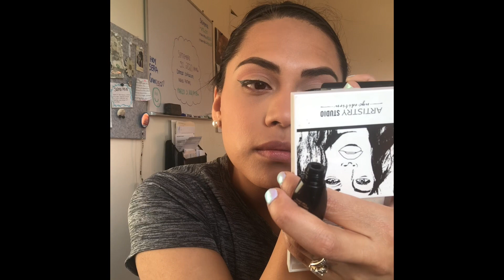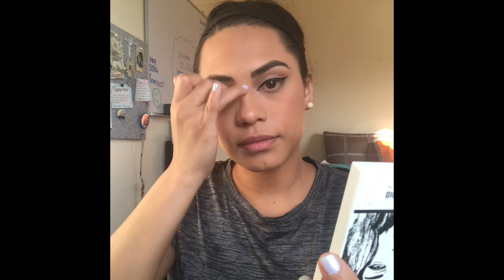Feliz Dia de Pascua! Alistense conmigo!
Primer Video :) Espero y les guste! Hope you guys enjoy! Ps.This was so much fun and  WOW a lot of work!! lol

Products Used:
Foundation- ABH Luminous Foundation 335W
Concealer-Artistry Exact Fit™ Perfecting Concealer - Brightener
Setting Powder- Artistry Exact Fit™ Perfecting Loose Powder - Light
Eyebrows- Artistry Studio™ 3-in-1 Brow Shaper - Cafe Chocolate
Eyebrow pen- Artistry Studio™ Power Brow Pen - Ginza Cocoa
Eyeliner-Artistry Signature Color™ Longwearing Liquid Liner
Mascara-Artistry Studio™ Oh-So-Colorful Mascara - Harajuku Brown
Blush-Artistry Studio™ Oh-So-Cheeky Blusher - Kimono Coral
Eye shadow-Artistry Studio™ On-the-Go Face & Eye Palette - Liberty Light
Bronzer- Artistry Studio™ On-the-Go Face & Eye Palette - Downtown Deep
Highlighter/ Inner Corner- Artistry Studio™ Limited Edition Illuminating Light Up Compact
Lips- Artistry ™ Limited Edition Flora Chic Rollerball and Lip Gloss Duo

Credit Info :
INTRO MAKER

APPLE IMOVIE
Song- Anythings by Chris James
Music Provided-  APPLE INC. iMOVIE SOFTWARE LICENSE AGREEMENT